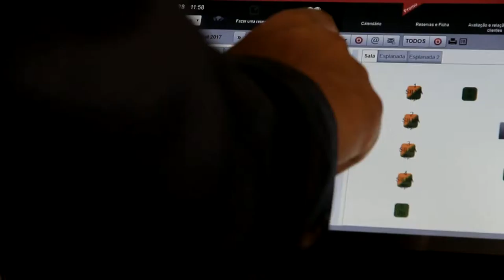Free Stock Footage